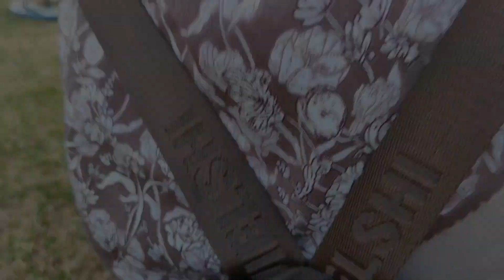menikmati damainya suasana sore hari di masjid unik tubaba, bikin nagih.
masjid tulang bawang barat, lampung